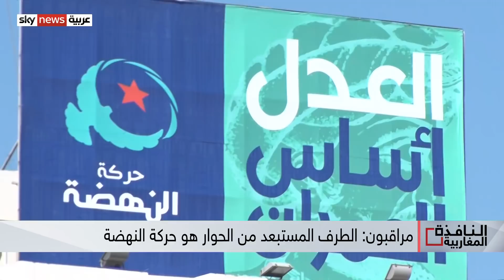قيس سعيد: الشعب التونسي من يحدد شكل الدستور الجديد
الرئيس التونسي يلمح بإعادة تشكيل الهيئة المشرفة على الانتخابات المقبلة ويؤكد أن ملامح الدستور الجديد سيحددها استفتاء شعبي.
معنا من تونس الناشط السياسي فؤاد ثامر
والمحامي والناشط الحقوقي عماد بن حليمة